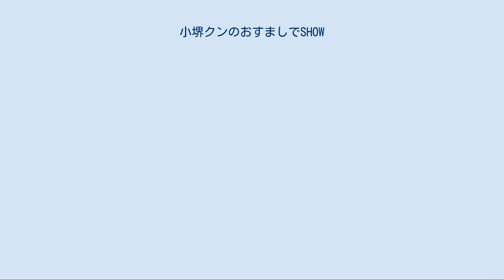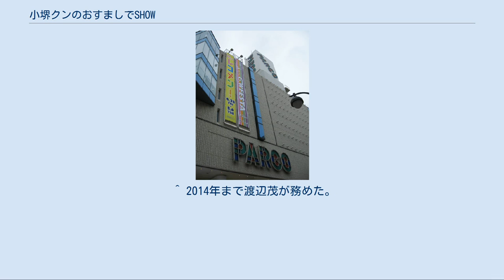小堺クンのおすましでSHOW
小堺クンのおすましでSHOW（こさかいくんのおすましでしょー）は、タレントの小堺一機が主演を務め、1985年8月から2017年3月まで行われた公演の名称である。
通称「おすまし」。
 1985年から2008年まで、毎年8月第3金曜から第4日曜までの10日間に亘って東京都新宿区歌舞伎町の劇場、シアターアプルにて上演された（初回のみPARCO劇場）。
2009年から2015年までは同区百人町の劇場、東京グローブ座にて上演された。
 公演回数が30回を迎えたことや、小堺の出演番組『ライオンのごきげんよう』が終了したことなどで、小堺が本公演に区切りをつける決心をし、2017年3月9 - 12日に新国立劇場中劇場にてファイナル公演「小堺クンのおすましでSHOW FINAL〜おすましBeyond（のむこうがわ）〜」が上演された。
 「おすましでSHOW」第1回公演が行われたPARCO劇場（渋谷PARCO PART1内） 1985年、テレビ・ラジオ等で人気を博していた小堺を主演に据え公演が始まった。
当初は事実上の相方である関根勤をパートナーに起用した。
のちに関根は同じシアターアプルを使用したコメディ劇団「カンコンキンシアター」を立ち上げ、現在はこちらの方が成長、チケット入手困難となっている。
「カンコンキン」と同様に、「おすまし」もかつては4時間超の公演が当たり前のように行われてきたが（通常は2時間程度）、劇場の都合や交通の便、さらに小堺の年齢もあり、末期は3時間程度でまとめていた。
 「おすまし」はコメディが主体で、2部構成となっている。
バックバンドをステージ後方に配置、「コメディ・トーク・歌」を融合させた、アメリカンスタイルのステージングが行われている。
なお小堺らキャストは年に1回、研鑽のためニューヨーク・ブロードウェイの本場のミュージカルを観劇している。
 毎年の公演前に、コサキンDEワァオ!にゲストが登場するのが恒例になっていた。
また、演目の中に「コサキンネタ」がわずかに織り込まれていたことがある。
 長年、当公演を浅井企画（小堺の所属事務所）と共同で制作していたアトリエ・ダンカンが2014年2月に倒産、企画は東京音協に引き継がれた。
クレジット上は、浅井企画が単独で製作を行う。
 主演の小堺以外は全てゲストとして扱われている。
 小堺クンのおすましでSHOW （サブタイトルなし）（1985年　パルコ劇場） 小堺クンのおすましでSHOW2 STANDARD ROMANTICS（1986年　シアターアプル 以下同） 小堺クンのおすましでSHOW3 A Night At The Opera（歌劇な夜）（1987年） 小堺クンのおすましでSHOW4 NEW MUSICAL COMEDY（1988年） 小堺クンのおすましでSHOW5 Dream of the Hollywood Fun〜カウチポテトの夢〜（1989年） 小堺クンのおすましでSHOW6 電話でデート（1990年） 小堺クンのおすましでSHOW7 少年よ大志を抱け（1991年） 小堺クンのおすましでSHOW8 ニューシネマパラノイア（1992年） 小堺クンのおすましでSHOW9 レンタル・ドリーム（1993年） 小堺クンのおすましでSHOW10 フール・オン・ザ・ ヒル ヨル（1994年） 小堺クンのおすましでSHOW11 夏服の男たち（1995年） 小堺クンのおすましでSHOW12 スタンディング・ルーム・オンリー　只今お立見です（1996年） 小堺クンのおすましでSHOW13 アモーレ・ミオ〜死ぬほど愛して〜（1997年） 小堺クンのおすましでSHOW14 だまされてラスベガス（1998年） 小堺クンのおすましでSHOW15 セブン・チャンス（1999年） 小堺クンのおすましでSHOW16 殺したい男（2000年） 小堺クンのおすましでSHOW17 2001年孤島への旅（2001年） 小堺クンのおすましでSHOW18 素晴らしいかな?人生（2002年） 小堺クンのおすましでSHOW19 アニメより愛をこめて（2003年） 小堺クンのおすましでSHOW20 20for…（2005年） 小堺クンのおすましでSHOW21 リトル・グランド・ウッズ （2006年） 小堺クンのおすましでSHOW22 スウィングしなけりゃ意味がナイ（2007年） 小堺クンのおすましでSHOW23 '85〜'08（2008年） 25年目の小堺クンのおすましでSHOW ...